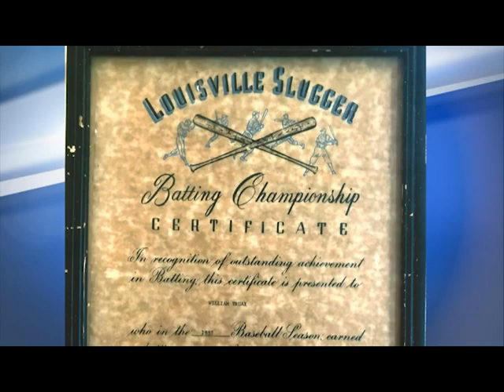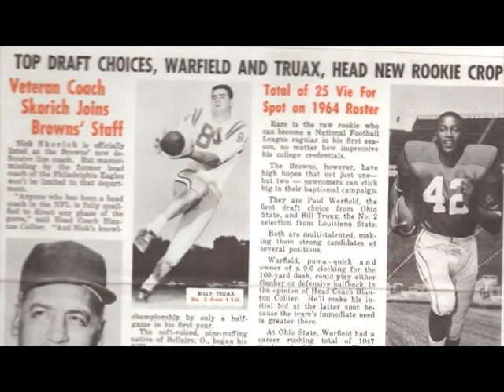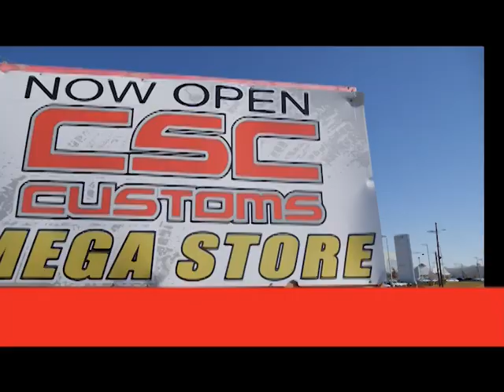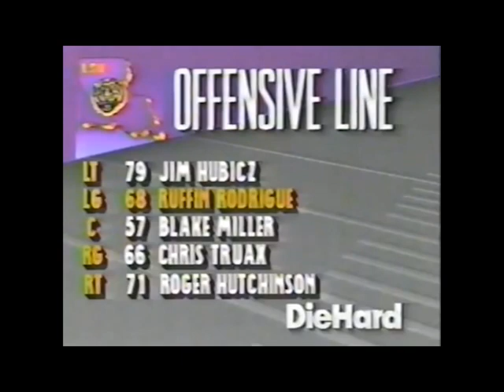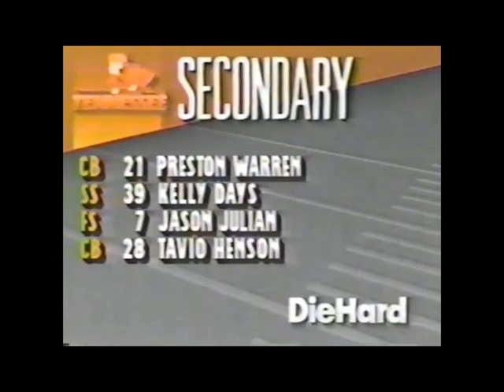Show #13: Chris Truax, Terrence Isaac Sr., Terrence Isaac Jr., Decoldest Crawford, and Keith Baker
For the 13th show of the season, we have a great lineup! In studio, we have former LSU offensive lineman Chris Truax on set to talk about his former playing days at Richardson High School and for the Bayou Bengals. We also have film from his time playing for both teams. Truax also talks about being invited to attend the Heisman ceremony for LSU quarterback Joe Burrow. Also, in studio, we have Green Oaks High School Head Football Coach Terrence Isaac Sr. along with his three underclassmen recruits in QB Keith Baker, and wide receivers Terrence Isaac Jr. and LSU commit Decoldest Crawford. Coach Isaac talks about this past season and how next season could be the year for the Giants.